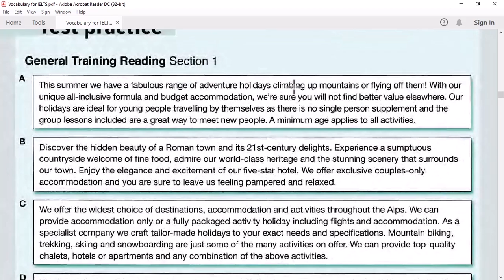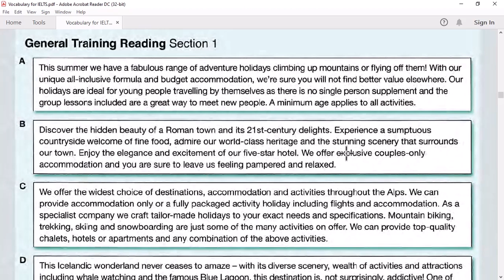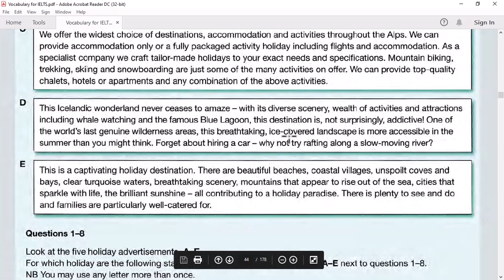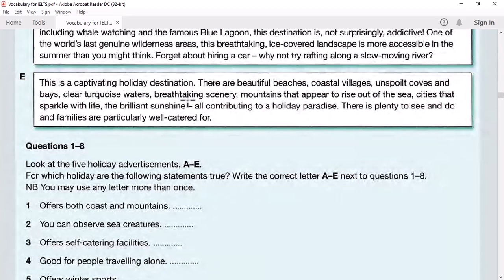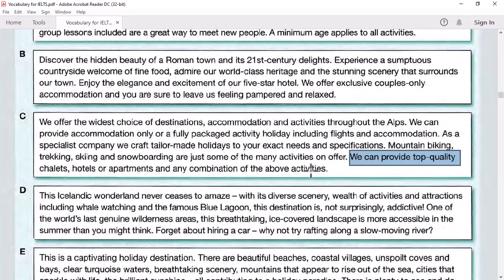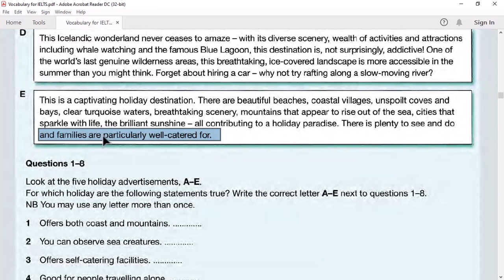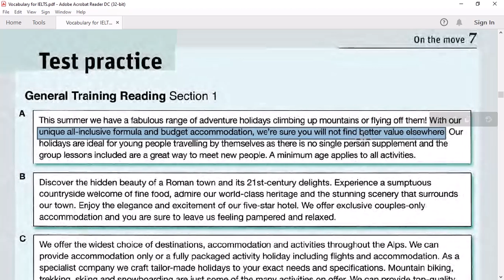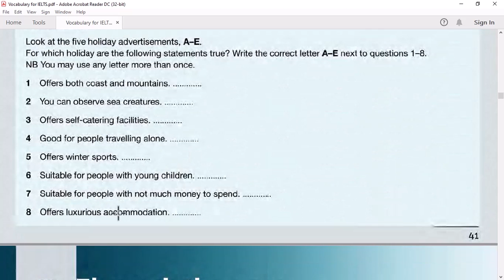آموزش ریدینگ آیلتس آکادمیک جنرال جلسه پنجم|تکنیک های ریدینگ آیلتس|چگونه ریدینگ آیلتس را تقویت کنیم؟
تکینیک های ریدینگ آیلتس از جمله مواردی است که همه کاندیداهای آیلتس به دنبال یادگیری آن هستند. فرقی نمیکند چه خود را برای آزمون آیلتس آکادمیک و یا آیلتس جنرال آماده می کنید باید تکنیک های ریدینگ آیلتس را فرا گیرید. اگر سوال شما هم این است که چگونه ریدینگ آیلتس را تقویت کنیم؟ با ما تا انتهای ویدیو همراه باشید.
ریدینگ آیلتس آکادمیک و ریدینگ آیلتس جنرال تنها در میزان سختی متن های داده شده و نمره دهی با هم تفاوت دارند. لذا نگران نباشید تمامی task ها یکسان بوده و برای یادگیری زمان زیادی نیاز ندارید. برای موفقیت در ریدینگ آیلتس باید ابتدا در ریدینگ زبان انگلیسی موفق شوید و سپس به تقویت خود برای ریدینگ آیلتس بپردازید. همانطور که در ویدیو هم اشاره شد ریدینگ آیلتس آکادمیک سخت تر از ریدینگ آیلتس جنرال است. منابع ریدینگ آیلتس آکادمیک از مقاله های علمی است. این در حالیست که نمره دهی ریدینگ آیلتس جنرال سخت تر از نمره دهی ریدینگ آیلتس آکادمیک است. یکی از نکته هایی که متاسفانه داوطلبان به آن توجه نمی کنند دایره لغات گسترده برای ریدینگ آزمون آیلتس است. در واقع اگر شما دایره لغات گسترده ای نداشته باشید نمی توانید در ریدینگ آیلتس موفق شوید.